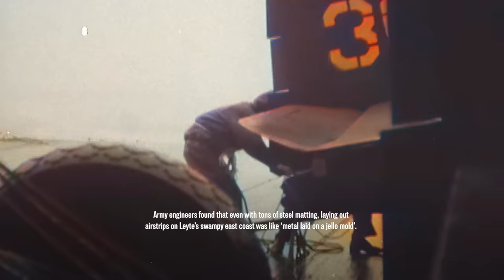Week 271 - Stalin Says, "Bring Me Budapest!" - WW2 - November 4, 1944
Josef Stalin wants Rodion Malinovsky to attack Budapest without delay, but this might cause problems for the Soviets.  In the west, the Canadians fight to clear Antwerp port while Hitler makes plans for a December counteroffensive.  The Slovak Uprising comes to an end, the Germans are withdrawing from Finland, and in China the Japanese have reached Guilin and Liuzhou.

01:02 - The Peel Marshes and Walcheren Island
03:46 - Plans for Hitler's Ardennes Offensive
07:24 - End of the Slovak National Uprising
09:27 - Red Army operations in Hungary and Yugoslavia
15:16 - German withdrawal from Finland
15:47 - Allied Plans in Italy
17:49 - American problems on Leyte

Hosted by: Indy Neidell
Director: Astrid Deinhard
Producers: Astrid Deinhard and Spartacus Olsson
Executive Producers: Astrid Deinhard, Indy Neidell, Spartacus Olsson
Creative Producer: Marek Kamiński
Community Management: Ian Sowden
Written by: Indy Neidell
Research by: Indy Neidell & James Newman
Map animations by: Daniel Weiss
Map research by: Sietse Kenter
Editing and Color Grading by: Simon J. James
Artwork and color grading by: Mikołaj Uchman
Sound design by: Marek Kamiński & Simon J. James
Colorizations by:
Mikołaj Uchman

Image sources:
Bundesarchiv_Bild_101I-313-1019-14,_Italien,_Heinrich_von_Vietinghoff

Additional sound effects provided by Zapsplat.com